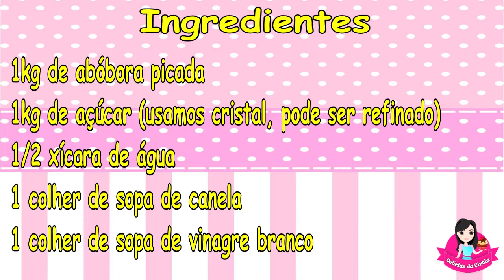RAPADURA DE ABÓBORA! UM DOCE DE VÓ DELICIOSO!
🥣Ingredientes
1kg de abóbora picada
1kg de açúcar (usamos cristal, pode ser refinado)
1/2 xícara de água
1 colher de sopa de canela
1 colher de sopa de vinagre branco
👉Modo de preparo passo a passo no vídeo